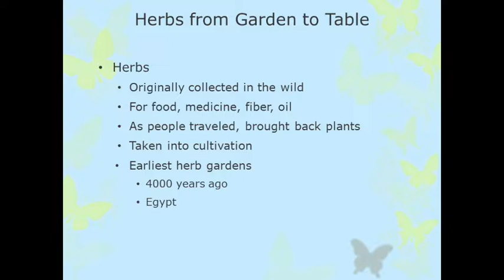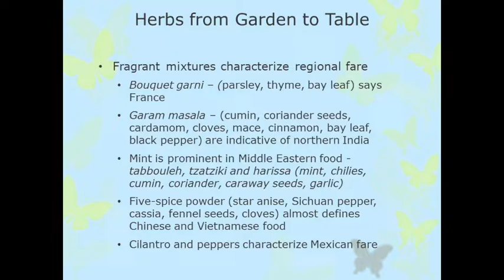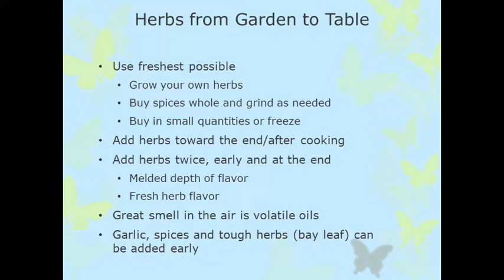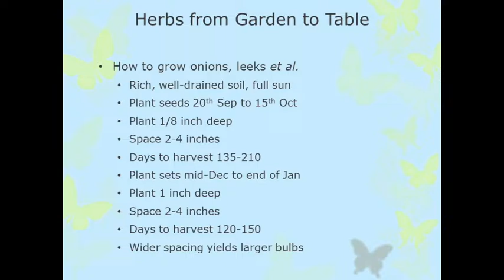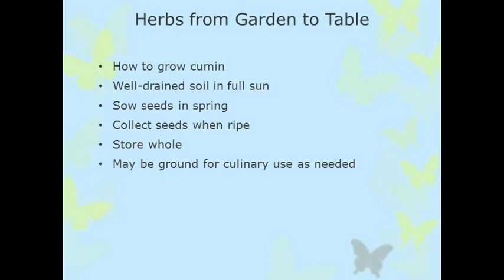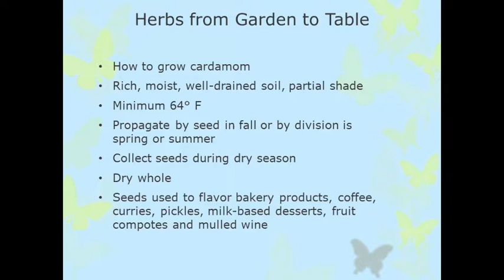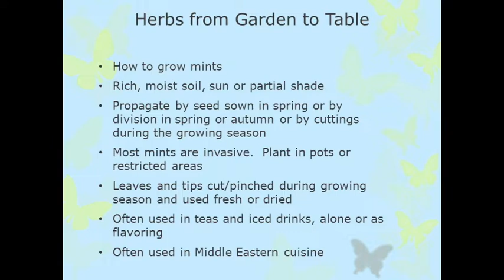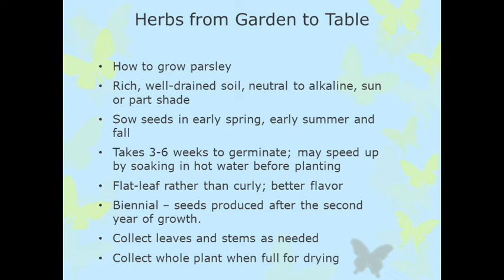Get Growing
The Lafayette Parish Master Gardners present a talk about growing herbs in Louisiana and integrating them into your cooking!

Click here to sign up for the 2020 Summer Reading Challenge